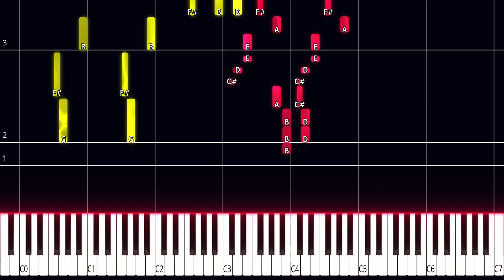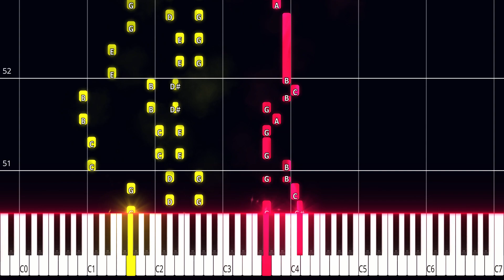"Minor Piece" Classroom of The Elite S3 Op PIANO TUTORIAL SHEET + MIDI IN THE DESCRIPTION